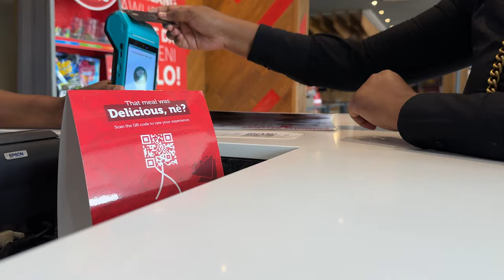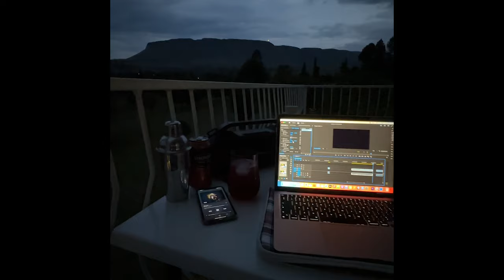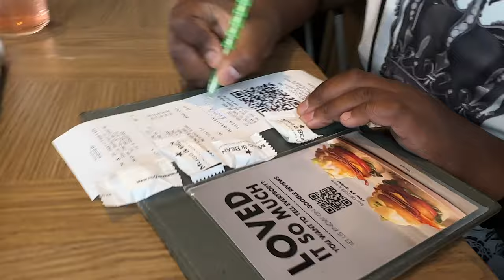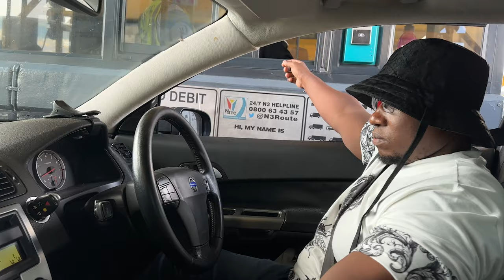VLOG:-Exploring Harrismith Free State ||Unplanned Trips || South African YouTubers || Lifestyle Vlog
Exploring South Africa, South Africa lifestyle,road trip vlog
our videos are based on traveling ,trying to make the world our home ,trying to make our lifes to be internet based because as a traveler you can not afford to have you life jailed to a partcular province or country .you need to always free your mind for other opportunities out ther in the world and inorder to grab hold of those ,you need to travel the world and you be shocked at how things are done in other countries or provinces.

OUR GEAR
Our Camera: iphone 11 Pro Max and huawei P30 Pro
Our Editing Tools: Adobe Premiere Pro 2021 And Canva
Our Computer : Apple imac 2021 M1 Chip
Our Gimbal: DJI Osmo Mobile 3
Drone : DJI Mavic Mini